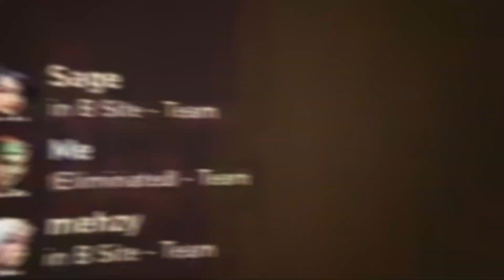Ploo exposed me on stream... *18+*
Socials -

Settings -
⚡️  Sensitivity: .4 800 DPI
🎯  Crosshair: 1 5 1 1 Cyan
🖥 Resolution: 1798x1080

Rank -
⭐️ Radiant since Act 1 (Peak 1 NA)
All highlights are taken from Radiant / Immortal games, tournaments, and scrims